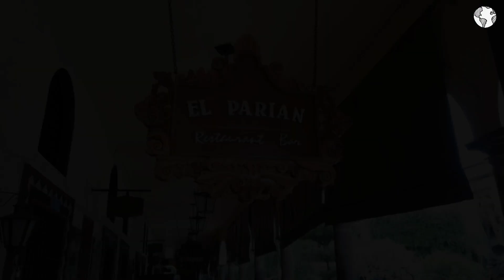10 Best Budget Friendly Places to Visit in MEXICO - The ULTİMATE Travel Guide [HD]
Welcome to my latest YouTube video! In this video, I'll be sharing with you some of the best budget-friendly travel destinations in Mexico that are definitely worth visiting. From stunning beaches to vibrant cities, Mexico has something to offer for everyone, and you don't have to break the bank to experience it.Join me as I take you on a virtual tour of some of the most beautiful and affordable places to visit in Mexico. I'll be sharing insider tips on where to find the best deals on accommodation, food, and transportation, as well as the must-see sights and experiences in each destination.So, if you're planning a trip to Mexico on a budget, or just want to learn more about the amazing travel opportunities this country has to offer, be sure to watch this video until the end.

Welcome to my travel channel! Here, you'll find a variety of content related to all things travel. From budget-friendly destinations and tips to incredible sights and experiences, I'm here to help you discover the world and all it has to offer. Whether you're an avid traveler or just looking for some inspiration for your next trip, I've got you covered. So come along on this journey with me and let's Explore the Realm together!

Section 107 of the U.S. Copyright Act states that the fair use of a copyrighted work, including reproduction in copies or phonorecords, or by any other means specified in that section, for purposes such as criticism, comment, news reporting, teaching (including multiple copies for classroom use), scholarship, or research, is not an infringement of copyright.
However, we believe in good faith that such use is protected under federal law and the fair use doctrine for one or more of the purposes noted above, including criticism, commentary, news reporting, teaching, scholarship, or research.

🎞️ IMPORTANT TRAVEL PLAYLISTS FOR YOUR TRAVEL 🎞️